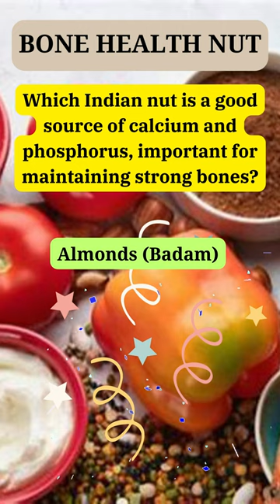Unraveling Nutrition Secrets | Decode the Real Meaning Behind Your Food Choices | Yogic mindset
Unravel the mysteries of nutrition and food in this eye-opening YouTube Short. Join us as we piece together the puzzle of healthy eating, decoding the science behind your meal choices and their impact on your well-being. Discover essential insights that will transform the way you approach your diet and empower you to make informed, nutritious decisions.
hi x class cross word puzzle from 1st para of nutrition to the students of Andhra pradesh and Telangana states
In today’s video, you will practice some general knowledge questions. General Knowledge is the awareness of a broad range of facts about various subjects, such as important events, people, history, geography, scientific phenomena, mathematical facts, etc. It is accumulated over time and is supported by human memory. The knowledge is obtained through research. General knowledge plays an essential role in defining one's growth and success. No matter what we choose to do in life, the key is to learn and gain more knowledge in different fields. One needs to go beyond academics to excel in other areas. A kid's achievement depends on how much he or she is getting from the surroundings. General knowledge opens different avenues for one's seeking. It develops students' social, sensitivity, reasoning, and analytical thinking skills. It forms an identity right from a tender stage, which only helps them build their perspective about the world and facilitate their research practice. From students to professionals to business owners to homemakers to retirees, this applies to virtually everyone in all walks of life. Being up-to-date will save you from weird situations when neither you nor someone else has anything to say. Your conversational boundaries will extend far beyond your core areas of interest. This will allow you to engage in meaningful conversation with virtually anyone. It is common sense to have a good grip over general knowledge and current affairs. Students in school and college are in many ways, expected to know what is making the world go around. A high level of general knowledge will passively yet directly affect your grades in school, college, and even competitive exams. General knowledge helps you take better decisions in life; the importance of general knowledge and current affair spans beyond being able to shoot off answers or start conversations. General knowledge makes you street smart and helps you make well-informed decisions. For example, being up-to-date on fiscal policies can help you make a profitable investment, or knowing all about consumer rights can help you demand better service from a company. About channel: We’ve created a series of videos and tried to teach you the best possible way to learn all components of English grammar. All you have to do to watch the complete video and follow the instructions. We’ll also help you study grammar more efficiently by focusing on the concepts that are most important to you. I’ll keep uploading more lectures related to this context. Practice makes perfect, is the best phrase to ease your struggle and keep you focused.
Get ready to challenge your nutrition knowledge with our engaging nutritional riddles. In this video, we've curated brain teasers that make you think critically about health and nutrition. From deciphering food's nutritional value to unraveling vitamins and minerals, these riddles put your knowledge to the test. Join us as we explore the fascinating world of nutrition through thought-provoking riddles. Play along with friends and family to solve the riddles first! Enhance your nutrition knowledge and learn about the importance of a balanced diet and healthy lifestyle.
This video explains Life Processes class 10 puzzle challenge from the lesson Life Processes class 10th cbse" class 10 lesson from NCERT Science Text Book. LifeProcesses ncertclass10 Biology science CBSE 10th 10thpuzzle LifeProcessespuzzle Biologypuzzle Dear Students, GRADEBOOSTER presents smart videos of CBSE Mathematics and Science for Class 10th Students for Free. Good Luck to all. Thanks see you on the video.